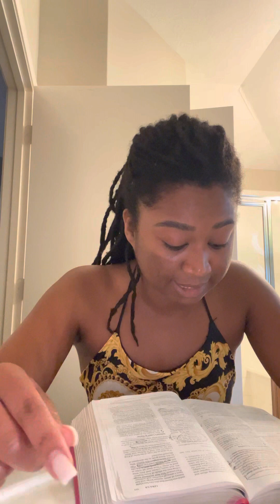GOD issues a decree📜 (promise) KNOWING opposition will come!! But THE TEMPLE will be restored!🏚️🏡